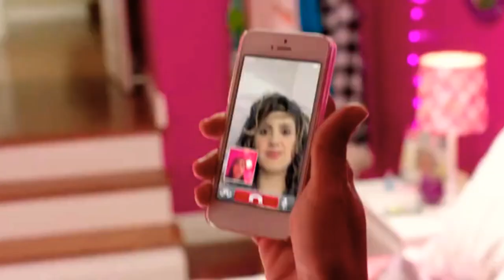MIRACULOUS Trailer | Adrien and Marinette